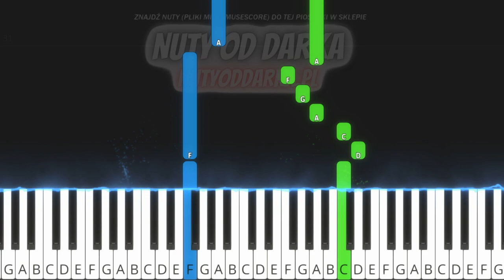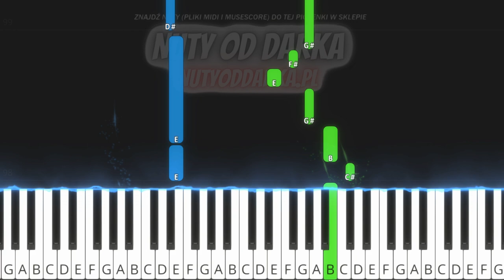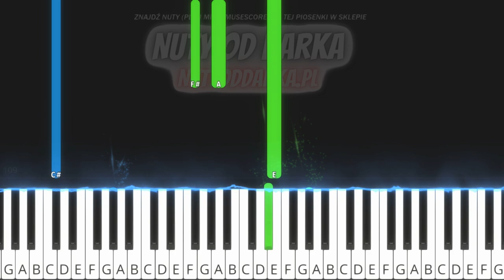🎹 Małe Tęsknoty (Krystyna Prońko) - Piano Tutorial (łatwa wersja) 🎵 NUTY W OPISIE 🎼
🔴 Witaj 😎 Małe Tęsknoty to jeden z hitów Krystyny Prońko 🎹 Na moim kanale jeszcze nie było dotychczas żadnej piosenki tej wokalistki 🔊 Utwór jest tak naprawdę w dwóch tonacjach, tj. D-moll i C#-moll - czyli jedna względem drugiej jest półtonu niżej 🎶 Miłego grania!

🎼 Tonacja utworu: D-moll

tagi:
nauka gry na keyboardzie
keyboard
nuty na keyboard
nuty
melodia
fortepian
pianino
tutorial
poradnik
akordy
jak zagrać
gitara
taby gitarowe
Midi
Musescore